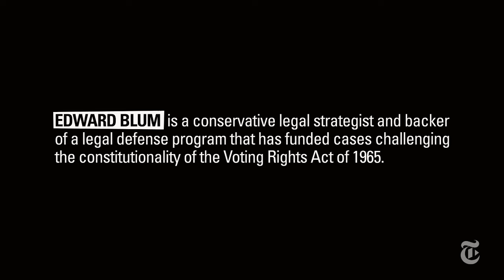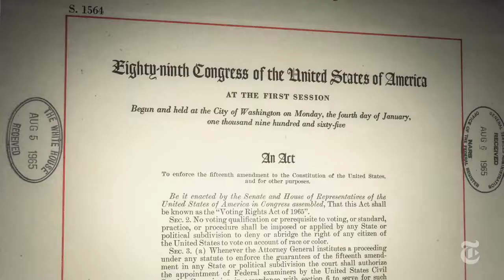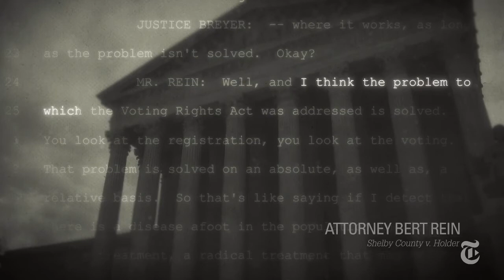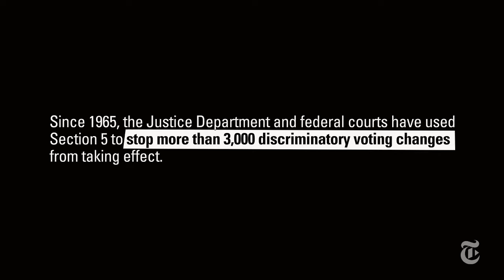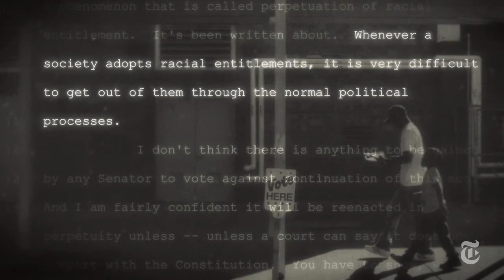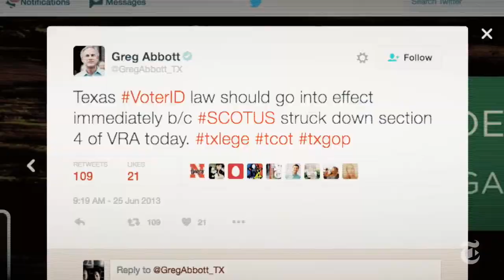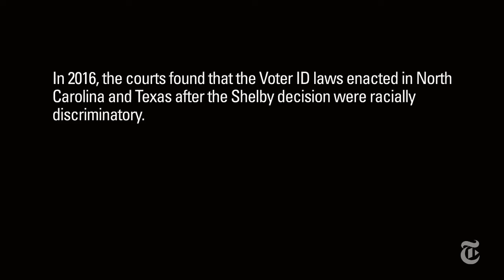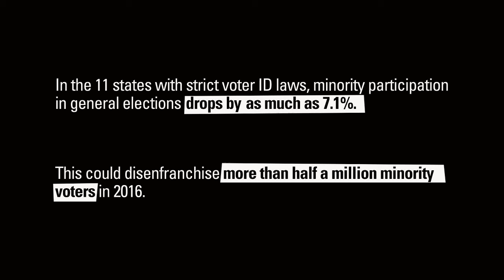Supreme Court v. The American Voter